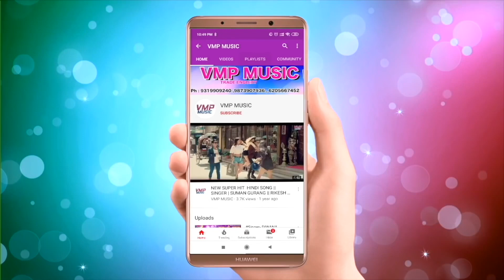न्यू मैथिलि भसान सांग 2021 || नचमी त पास होवे गे || SINGER || VINAY NIRMAl YADAV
Video Credits :

Title Song :- |  नचमी त पास होवे गे
Artist :-Vinay Nirmal Yadav

Category : Music